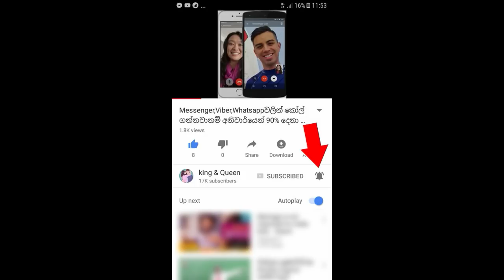මේ පොඩි කෙල්ල පාරේ වැටිලා හිටපු අම්මට කරපු දේ ගැන හැමෝටම පුදුම හිතුනා.මෙහෙම කෙල්ලොත් ඉන්නවනේ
පාරේ ඇවිද ඇවිද හිටපු මේ වයසක අම්මා බිම වැටිලා.ඒක දැකපු පොඩි කෙල්ලෙක් අම්මව එක්කගෙන ගිහින් කරපු දේ බලන්නකෝ .මෙන්න නියම කෙල්ලෝ